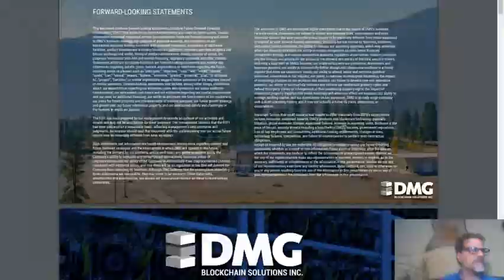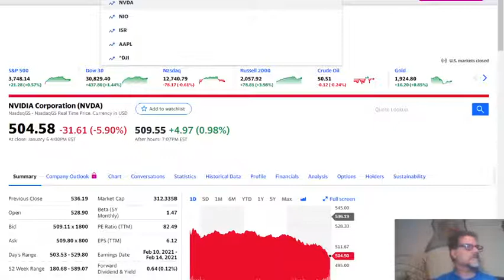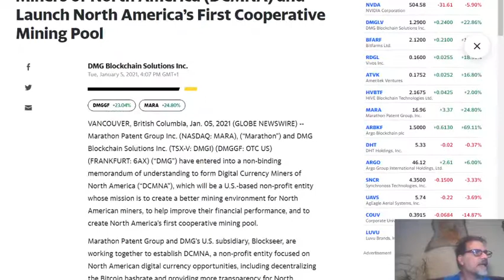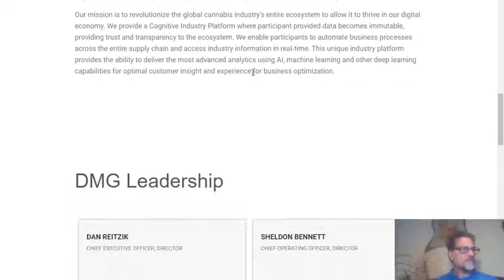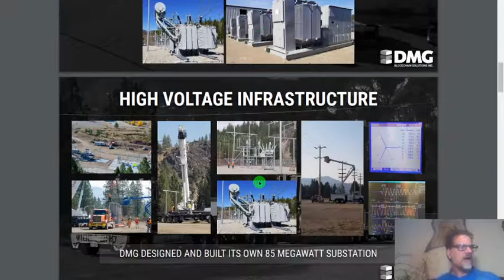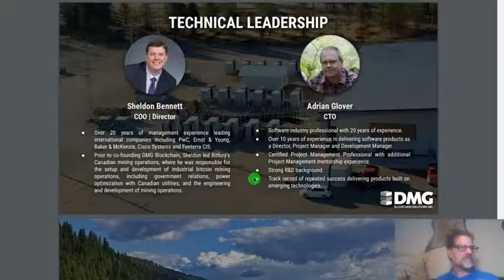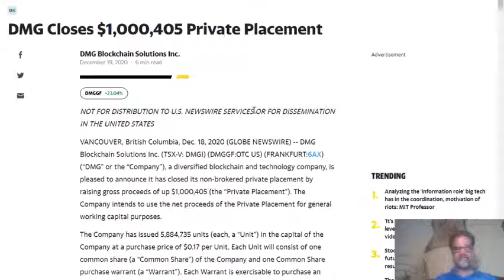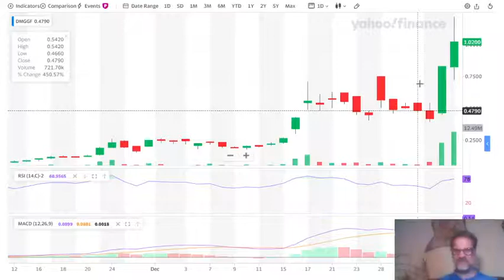Penny Stock GOLD NUGGET- DMGGF_DMGI.CA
DMG is a diversified cryptocurrency and blockchain platform company that is focused on the two primary opportunities in the sector – mining public blockchains and applying permissioned blockchain technology. DMG focuses on mining bitcoin, providing hosting services for industrial mining clients, earning revenues from block rewards and transaction fees, developing data analytics and forensic software products, working with auditors, law firms, and law enforcement to provide technical expertise. DMG’s permissioned blockchain technology is focused on developing enterprise software for the supply chain management of controlled products. A new merger is going to happen (rumors).  This time Indonesian e-commerce start-up is said to be in talks with SPAC backed by Peter Thiel and Richard Li.